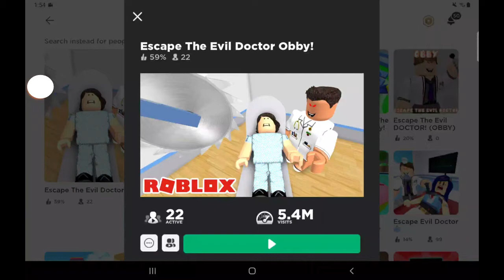ESCAPE The EVIL DOCTOR Obby !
Let's play Roblox and escape The Evil Doctor!